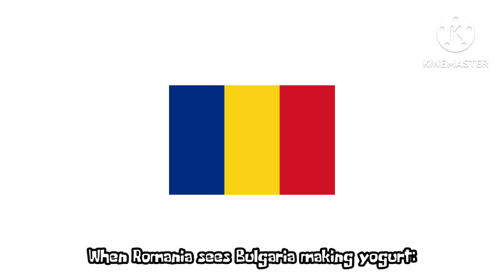Balkans be like: (this video took me a bit long so ignore the mistakes)